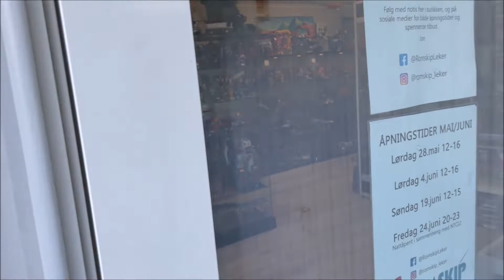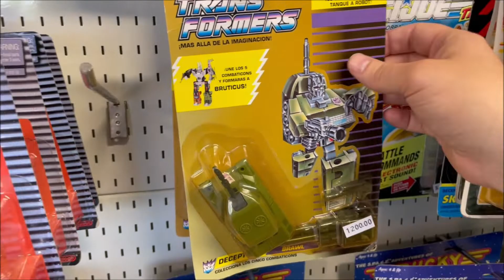Romskip, vintage Toy Store in Norway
A tour of the shop. We look at the toys.
Audio in Norwegian. Subtitles in English.